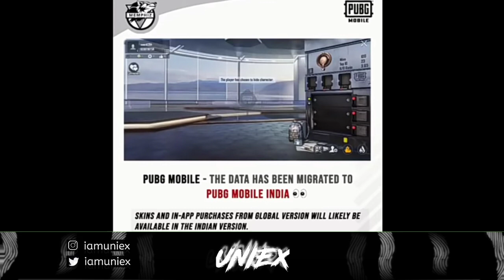PURANI ID WAPAS MILEGI?? Why game delayed? PUBG mobile india Trailer | PUBG OLD ACCOUNT BACK OR NOT?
PUBG Mobile Lite Name : IP | uniex
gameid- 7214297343